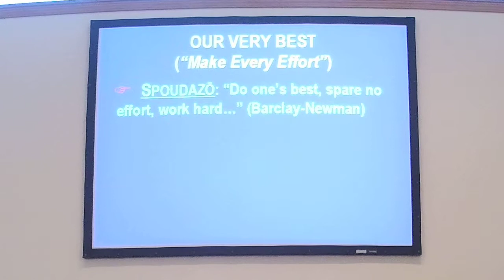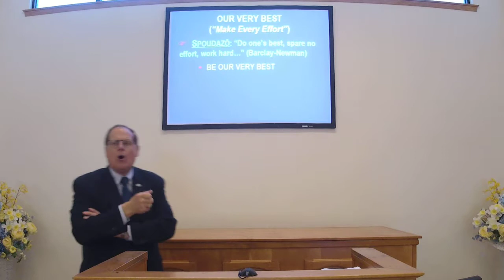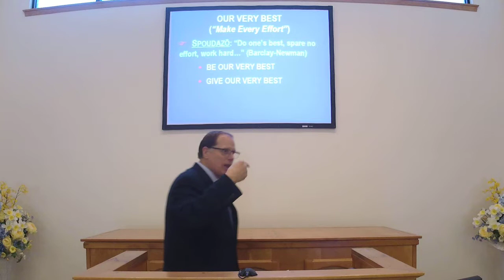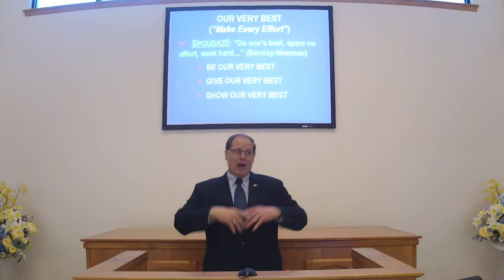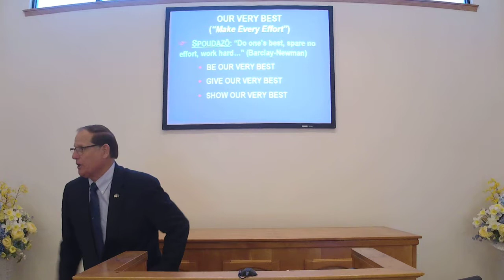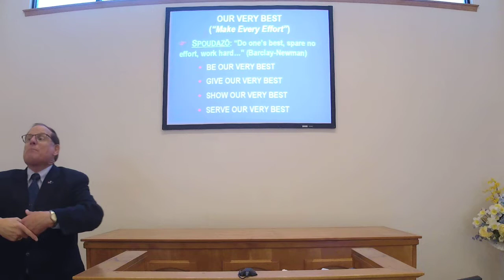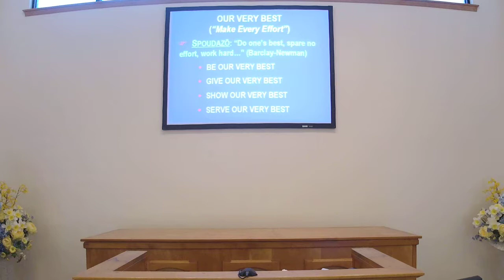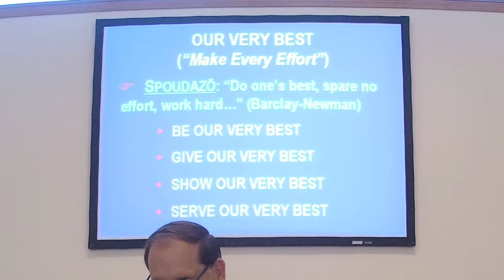Our Very Best (Make Every Effort!) - Brent T. Willey